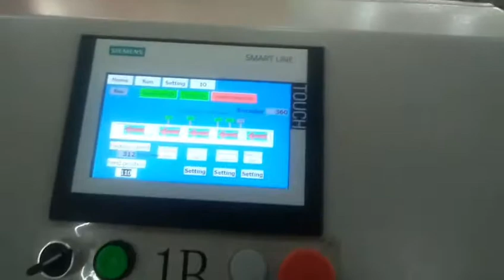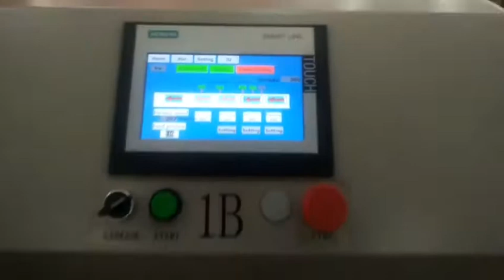cookies automatic packaging system/ biscuit flow packaging system, cookies automatic packing line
cookies automatic packaging system/ biscuit flow packaging system, cookies automatic packing line (3pcs per bag)

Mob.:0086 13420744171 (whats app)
Skype: Lotuschen5